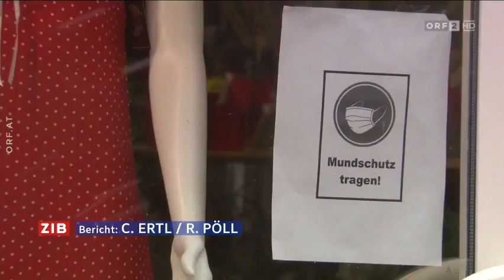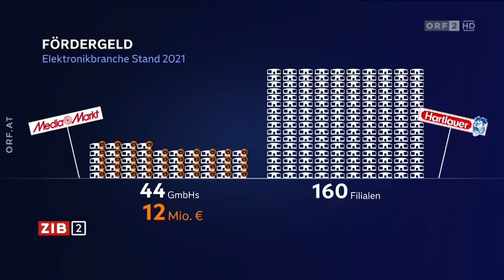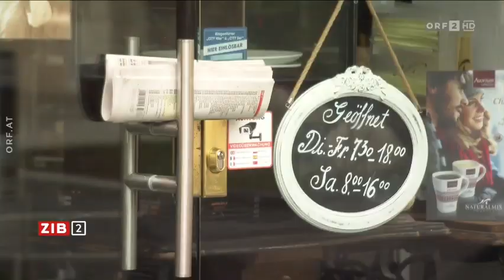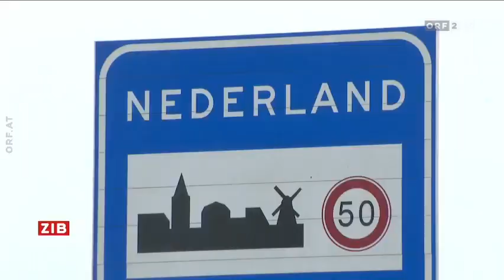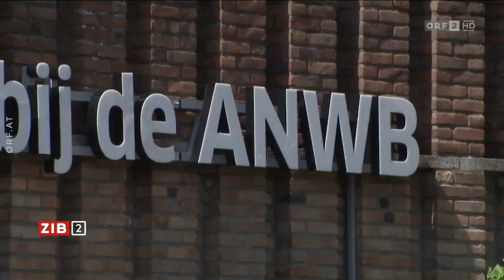Experten über Tempo 100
Sie fordern Tempobeschränkungen auf Autobahnen und Bundesstraßen – die sogenannten Klimakleber. In den Niederlanden gilt seit drei Jahren Tempo 100 auf Autobahnen. Die Bilanz ist durchwachsen, die anfängliche Aufregung hat sich gelegt. Im Studio diskutieren Anna Freund von der Letzten Generation und Bernhard Wiesinger vom ÖAMTC.